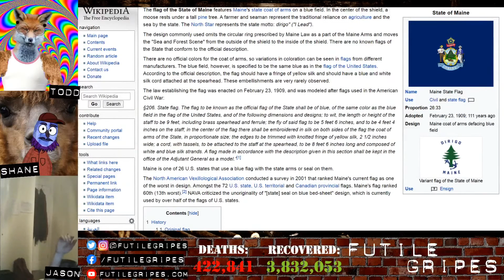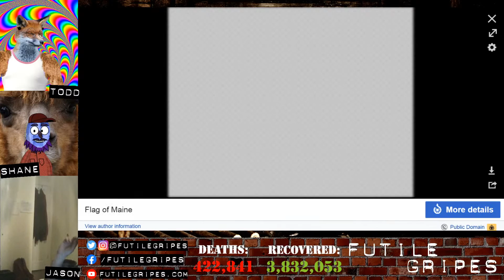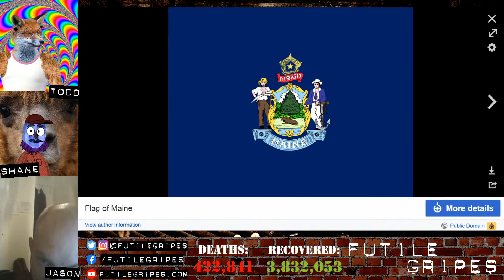Maine's state flag sucks, but their naval ensign is kinda cool though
What were these state legislatures thinking when they okayed these abominations